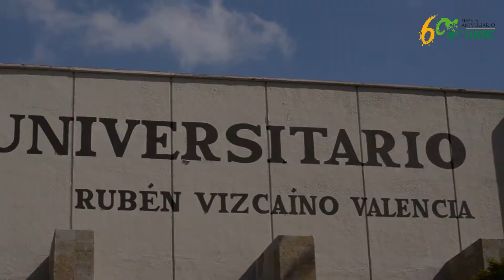Seminario Internacional: La Economía de la Frontera Ante la Nueva Realidad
En el marco del 60 aniversario de la UABC, la Facultad de Economía y Relaciones Internacionales y la University of California San Diego presentaron el seminario: La Economía de la Frontera Ante la Nueva Realidad con el objetivo de analizar el futuro de las relaciones económicas México-Estados Unidos.